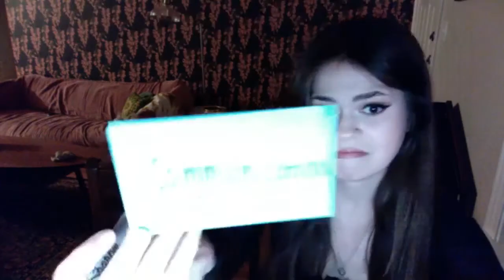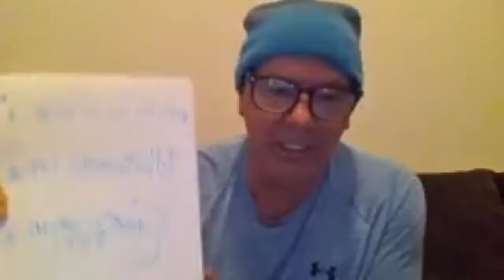The NewlyWeb Game!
Recovery Unplugged presents The NewlyWeb Game! Join Recovery Unplugged alumni and staff as they air some of their dirty laundry, talk about how recovery has helped their relationships, and learn just how much (or little) they know about their partner! ❤️

Is your Valentine really your Valentine?